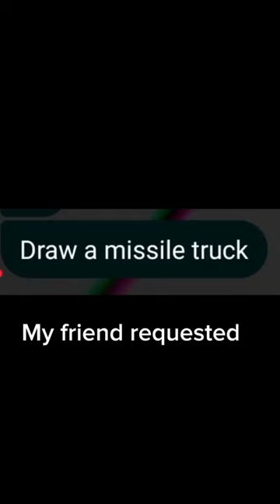Missile truck Drawing request